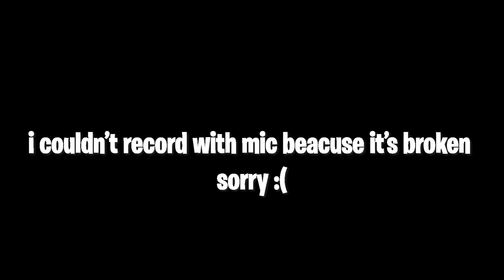How To Make Advanced Auto 1v1 Starter in Fortnite! (Fortnite Creative Tutorial)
so in today's video i'm going to show you how you can make a Advanced Auto 1v1 Starter for your 1v1 maps , don't forget to share the video to your friends ,hope you all enjoy

USE CODE Dani In THE ITEM SHOP!!!💜💙💞:)